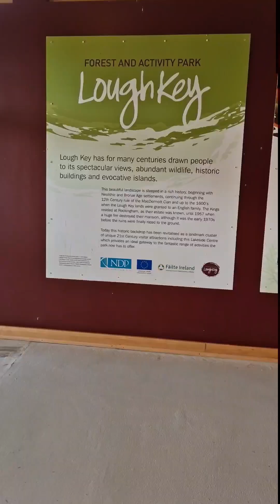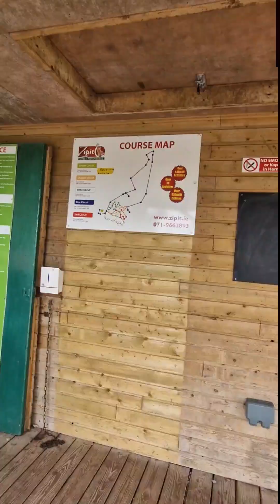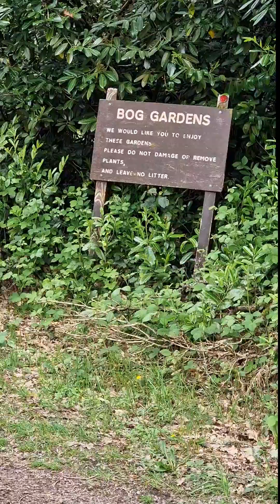lough key forest activity park, roscommon athlone